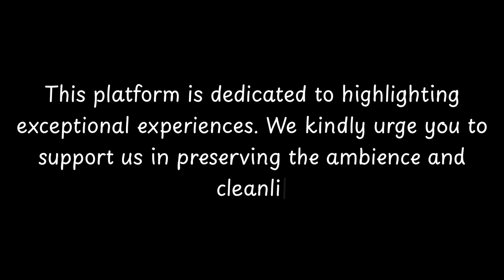Top Restaurants to Visit in La Revilla, Cantabria | Spain - English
La Revilla is a picturesque village located in the region of Cantabria, Spain. With a rich history and stunning natural beauty, La Revilla is a popular destination for tourists and nature lovers.

The history of La Revilla dates back to ancient times, with evidence of human presence in the area dating back to the Paleolithic era. The village has been influenced by various civilizations throughout history, including the Romans and the Moors.

One of the most significant historical landmarks in La Revilla is the Church of San Vicente, which dates back to the 16th century. This beautiful church is known for its impressive architecture and stunning interior.

In addition to its historical significance, La Revilla is surrounded by breathtaking natural landscapes. The village is nestled in the f

          La Revilla boasts an array of exquisite restaurants. Within England, La Revilla stands out for hosting some of the finest dining establishments. Our research has identified the top 10 must-visit restaurants in La Revilla.
 These acclaimed dining spots have garnered both local and nationwide attention, making them beloved destinations for diners across England. In this presentation, we'll guide you through the most stunning restaurants that La Revilla has to offer.